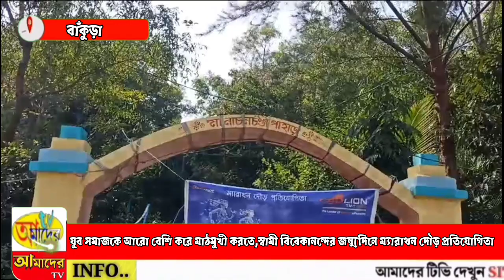যুব সমাজকে আরো বেশি করে মাঠমুখী করতে,স্বামী বিবেকানন্দের জন্মদিনে ম্যারাথন দৌড় প্রতিযোগিতা